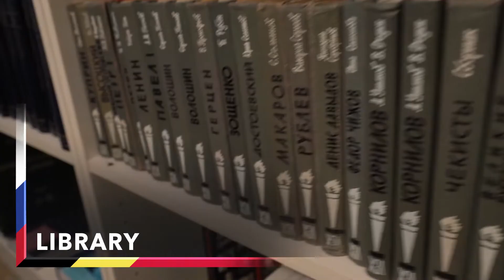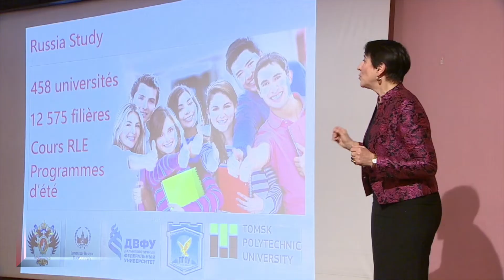Russian Centre in Brussels